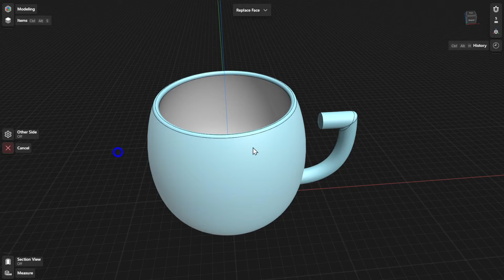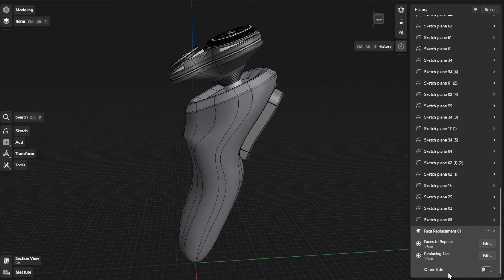Shapr3D Manual - Replace Face | Tools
This video will show you how to replace faces in Shapr3D. Use the Replace Face tool to extend or trim a selected face to match another face.

Chapters:
Intro: 0:00
History sidebar: 00:56

Shapr3D is a multidevice design tool that equips design and manufacturing teams to get from idea to product in minutes. Instinctive CAD enables everyone, regardless of professional background, to excel anytime they pick it up.

We believe 3D modeling should work for you: stay fully focused on your design - we’ll take care of the rest.

From an adaptive UI to a multi-device workflow and interoperability with major CAD platforms, Shapr3D follows your process. Nothing stands in your way of collaborating to deliver impact.